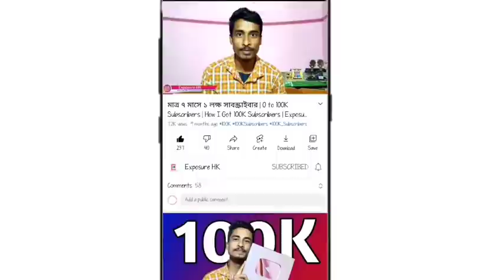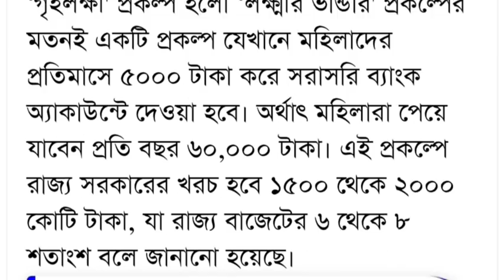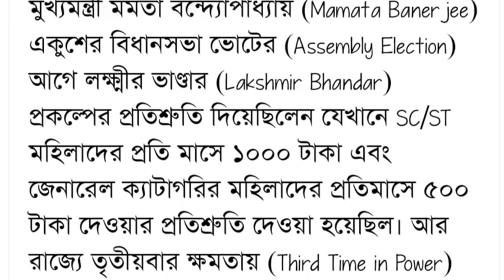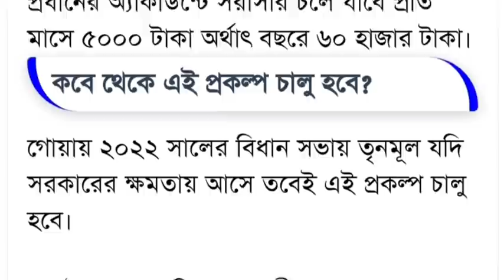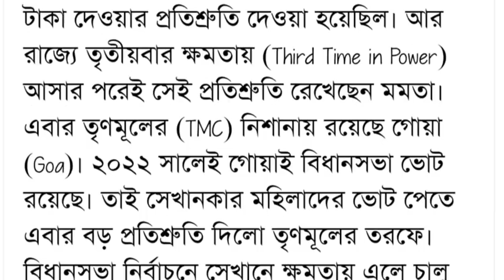😳এবার গৃহলক্ষ্মী প্রকল্পে সবাই পাবেন প্রতিমাসে ৫০০০ টাকা |কোন মহিলারা পাবেন লিস্ট দেখুন Griha Laxmi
topic covered :
1) lakhmir bhandar status check
2) lakshmir bhandar final sms
3) lakshmi bhandar taka
4) lakhir vandar sms
5) lakhmir bhandar
6) lokhir bhandar sms
7) lokhir vandar sms problem
8) lakkhir vandar sms problem
9) lakshmir bhandar sms problem
10) lakshmi bhandar status check
11) lakhmir bhandar status check
12) lakhir vandar status check
13) lokkhi bhandar status
14) lokhir bhandar status check
15) lokhir bhandar status check
16) lakshmir bhandar sms not received
17) lakkhir bhandar sms not received
18) lokhir bhandar sms not received
19) lakhmir bhandar sms not received
20) lakshmir Bhandar December money